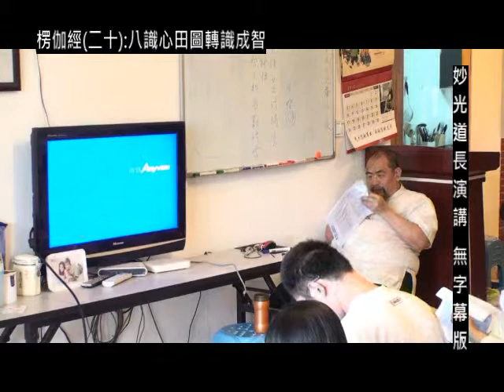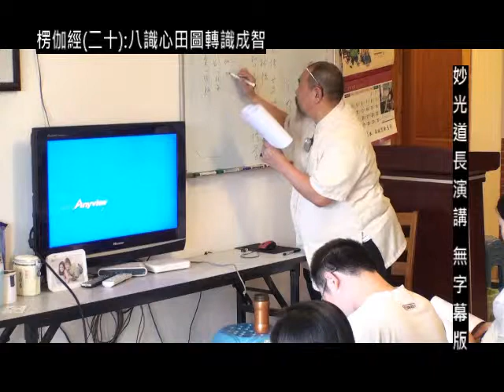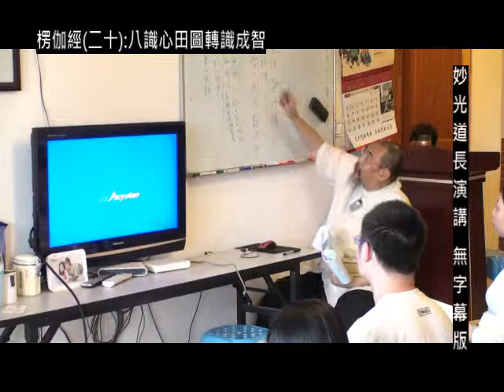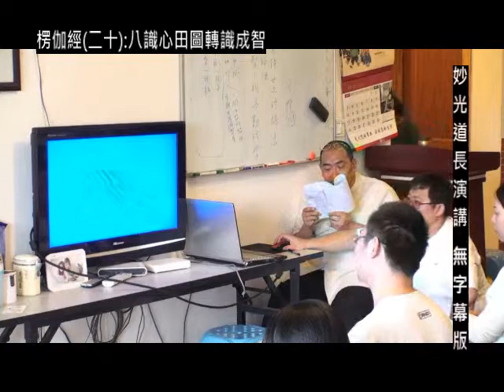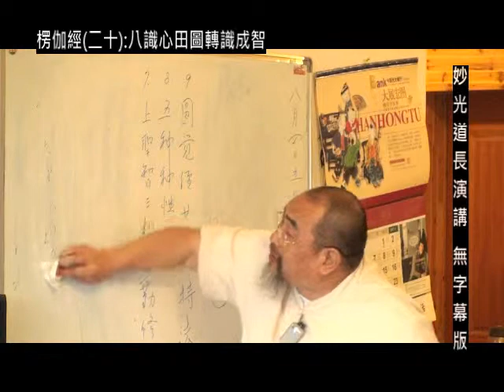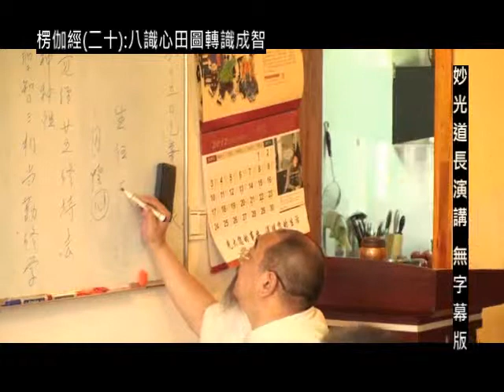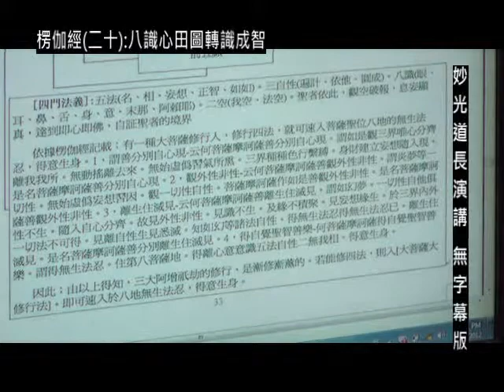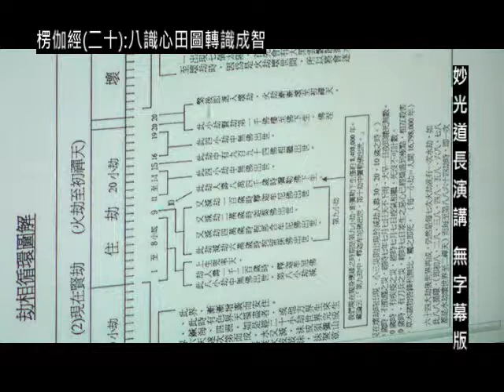楞伽經(二十):八識心田圖轉識成智